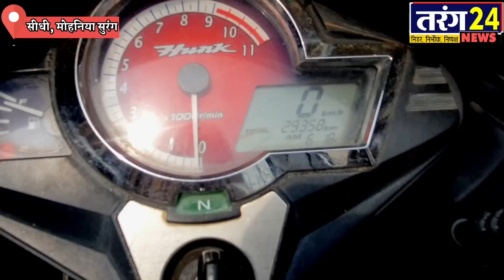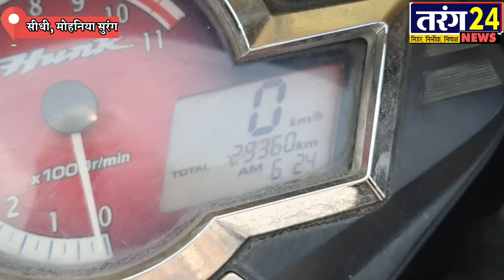कितने मिनट में करेंगे पार.. पूरी रिपोर्ट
सीधी रीवा मोहनिया घाटी की सुरंग में कितने मिनट लगेंगे पार करने में जानिए..!

मोहनिया घाटी में कितने लगे हैं कैमरे, लाइटों की क्या है सुविधा सुरंग में कितने हैं डायवर्सन..!

सीधी रीवा की सबसे बड़ी खबर

कब मिलेगी जनता को सीधी रीवा मोहनिया घाटी की सुरंग..?

सीधी की सबसे बड़ी खबर..?

मोहनिया घाटी न्यूज़ सबसे बड़ी

तरंग न्यूज़ पर पहली बार सीधी रीवा सुरंग कितनी है दूरी